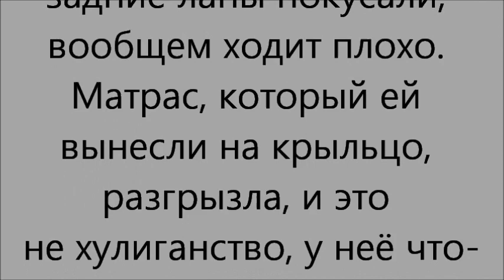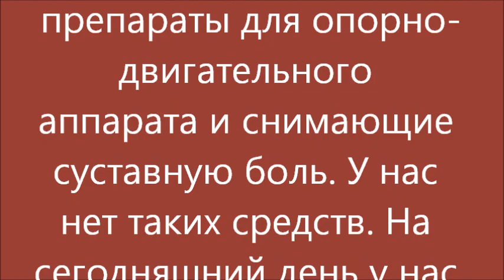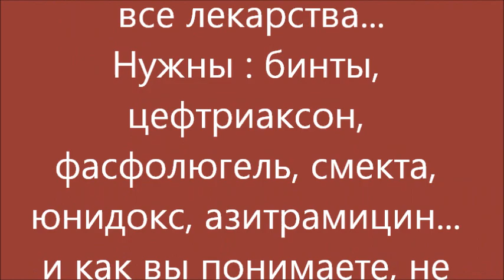Легче выбросить, чем лечить...